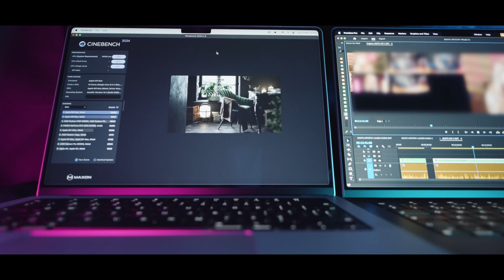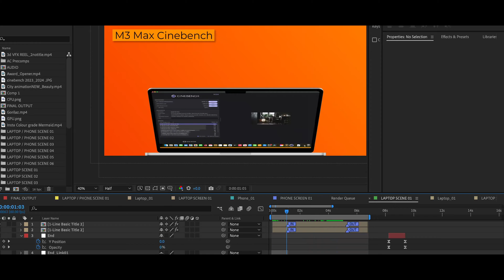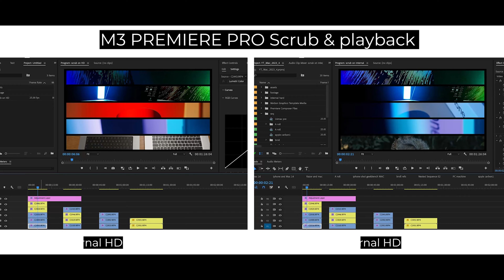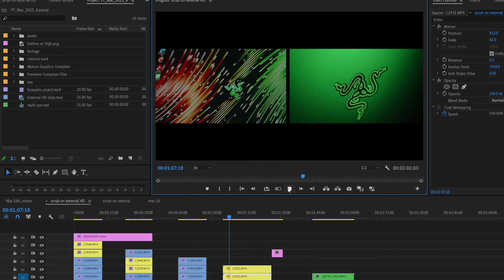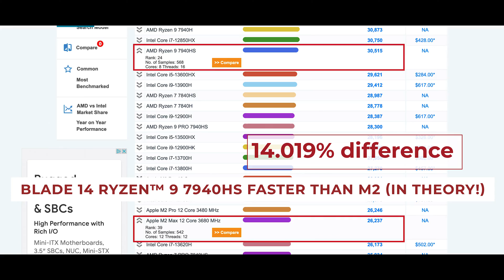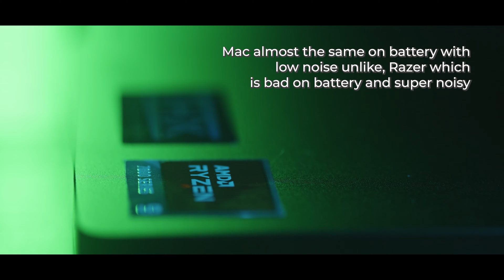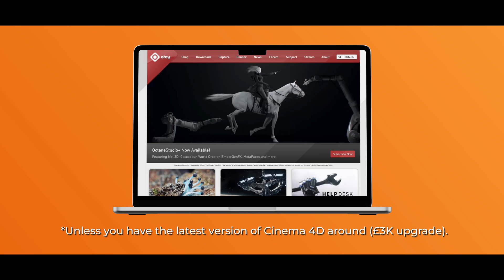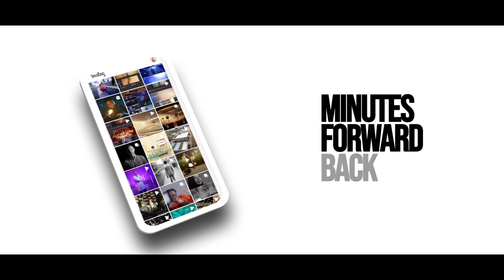Best laptop for editors, motion graphics & creators.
Welcome to my latest video, where I dive deep into the performance comparison of the MacBook M2 16-inch, M3 14-inch, and the Razor Blade 14, all from the lens of a visual creator. Throughout this review, I'll test the computers with Adobe Premiere Pro, After Effects, Davinci Resolve, Cinema 4D, and various plugins.

We'll explore the balance between benchmark metrics and real-world applications, providing insights crucial for creators like yourself. Additionally, I'll conduct the infamous "scrub test," a real-world telltale test!

00:00 intro
00:11 In this video
00:19 Comica audio note
00:30 About this review
00:41 An Apple user
00:51 A PC user
01:11 Why Apple Silicon
01:18 The M2 16 inch machine
01:51 M2 benchmark issue
02:09 The Apple Cinebench issue verses PC
03:32 Cold feet with serious Apple customer support issue
03:59 Apple battery and components issue and replacements
05:49 Returning the M2 & the M3 enters the picture
06:10 The Scrub Test
07:42 Adobe Pr issue vs DaVinci Resolve
09:05 It’s real, it’s a fake
09:11 The 3D issue with Apple M3 and Metal in general
09:49 M3 Cinebench benchmarks vs 3 year old PC
10:35 Time to try a PC Laptop?
13:06 The winner
13:16 Razor feels like a MacBook
13:46 More conclusions
14:18 Closing thoughts, 3D, Apple computers philosophy
17:53 End